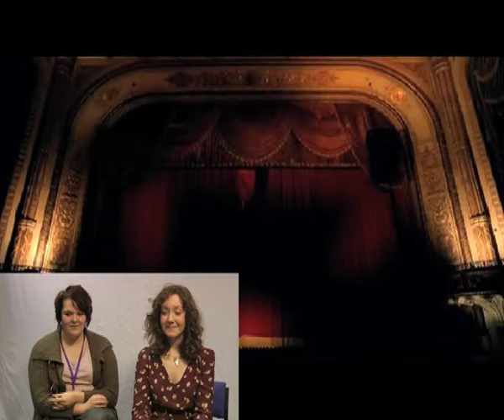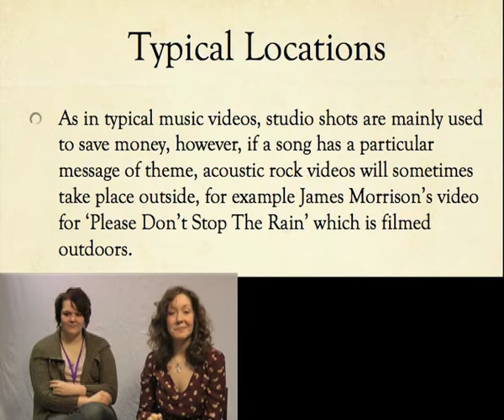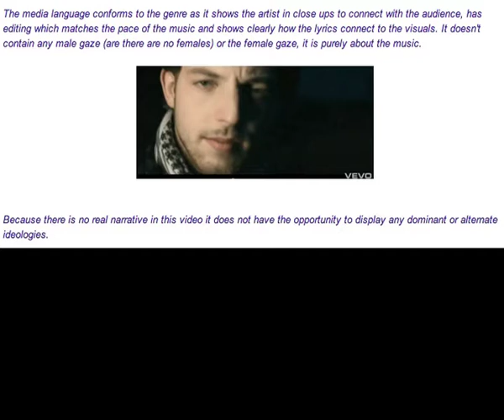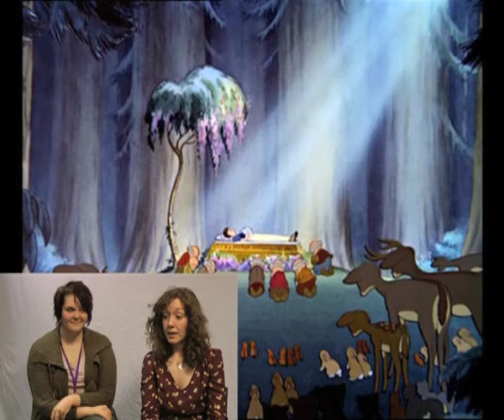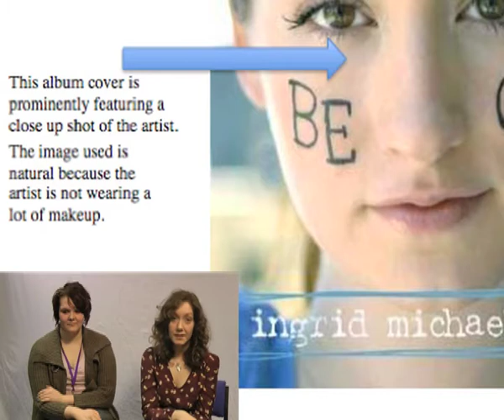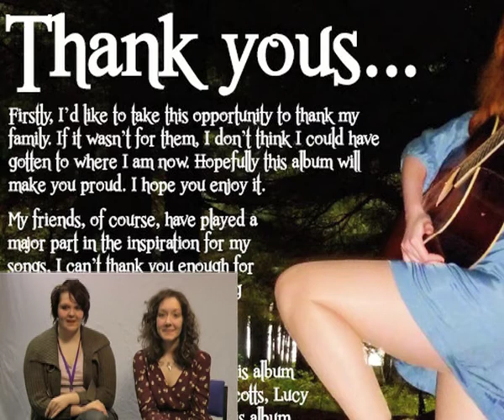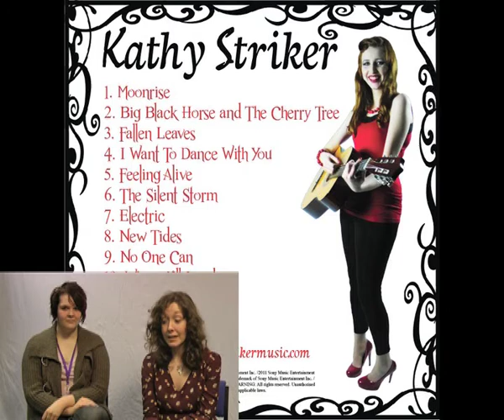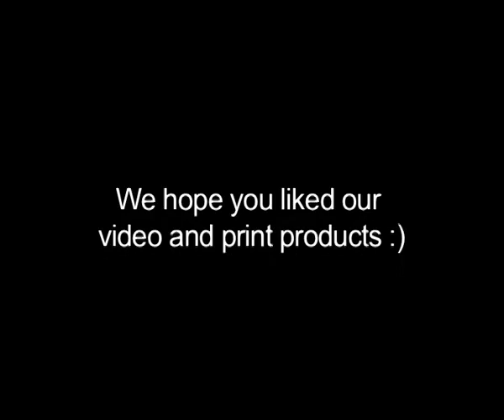Jayne and Daisy Directors Commentary.